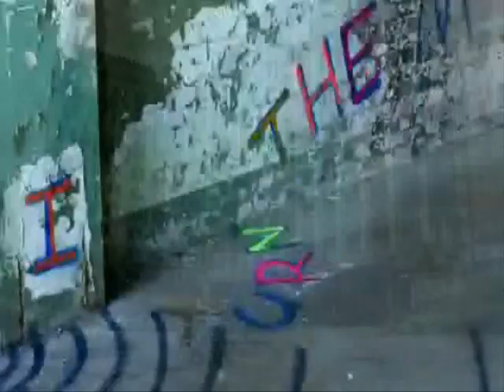Les Baxter TABOO (MASHUP) by DJ Vin Di Leva.wmv